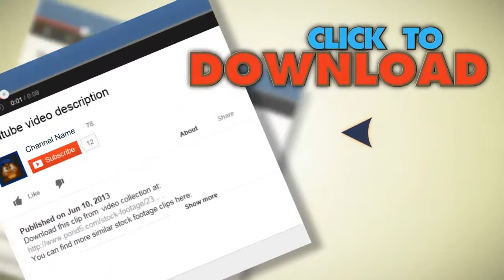Blue Beams Seamless Looping Background D6186_L. Stock Footage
You have watched Blue Beams Seamless Looping Background D6186_L. Stock Footage